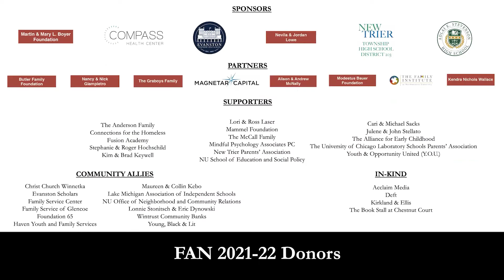Eric Garcia and Steve Silberman: We’re Not Broken: Changing the Autism Conversation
With a reporter’s eye and an insider’s perspective, journalist Eric Garcia chronicles the state of autism in America in his new book, We’re Not Broken: Changing the Autism Conversation. Part manifesto, part memoir, and part reported essay, We’re Not Broken sees Eric weave together personal anecdotes, interviews, and the latest scientific research to debunk the most pernicious misconceptions about autism and show that autistic people are everywhere — from dating apps to workplaces to Congress — and deserve to have a say in the policies and structures shaping their lives.

Mr. Garcia presents a comprehensive survey of autism in the U.S., incorporating the perspectives of autistic people from all walks of life in addition to sharing his experiences as an autistic journalist working at high-profile news outlets in Washington, D.C. He illustrates how autistic people wrestle with education, workplace, and healthcare systems that weren’t built for them and dispels harmful myths, including the belief that autism is caused by vaccines and the misconception that autistic people don’t date. Most importantly, he puts into writing what so many autistic people have been saying for years: autism is a part of their identity, and they don’t need to be fixed.

Mr. Garcia is a senior Washington correspondent at The Independent. Previously, he was an assistant editor at the Washington Post‘s Outlook section and an associate editor at The Hill and a correspondent for National Journal, MarketWatch and Roll Call.

Mr. Garcia will be in conversation with award-winning science writer Steve Silberman (FAN ’15), author of the 2105 book NeuroTribes: The Legacy of Autism and the Future of Neurodiversity, which won the 2015 Samuel Johnson prize for non-fiction, and has been translated into 23 languages.